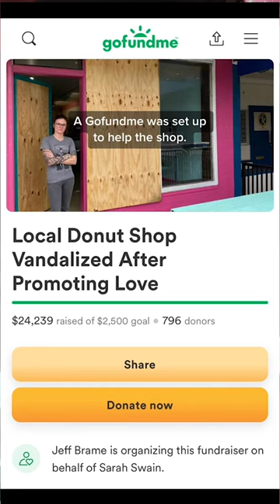Tulsa shop hosting art show with drag queens firebombed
The Donut Hole in Tulsa, Oklahoma, was firebombed by an unidentified person, after the shop hosted an art show featuring drag queens. The suspect also left a note with “hateful rhetoric,” according to police.